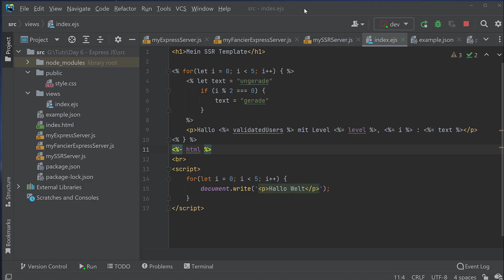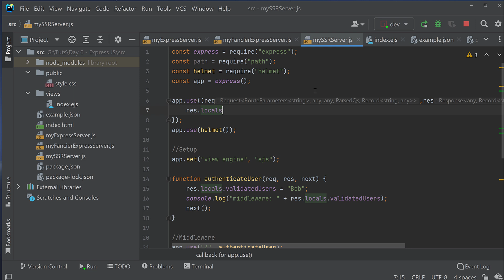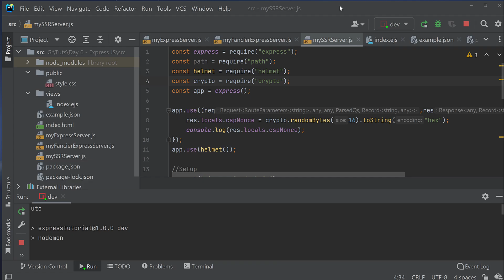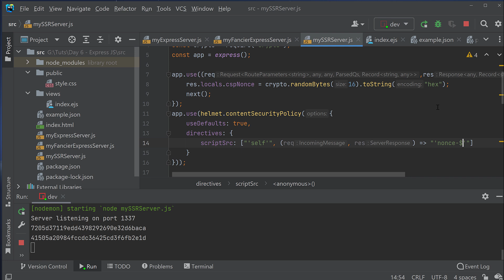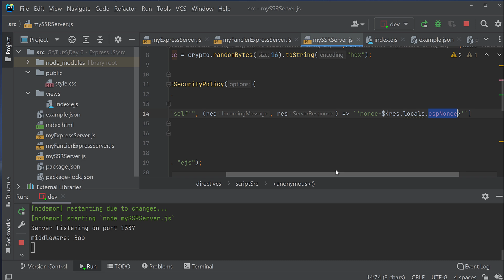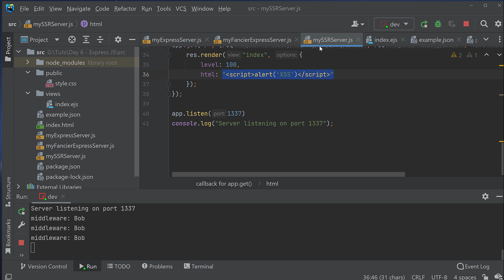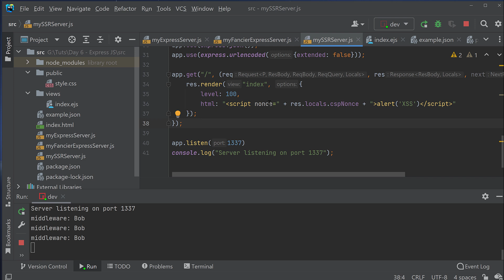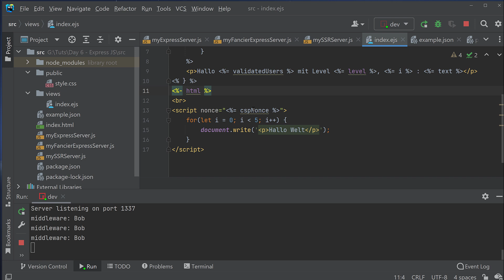Express JavaScript Tutorial #14 - EJS und Escapes: ein kleiner Ausflug in die Security